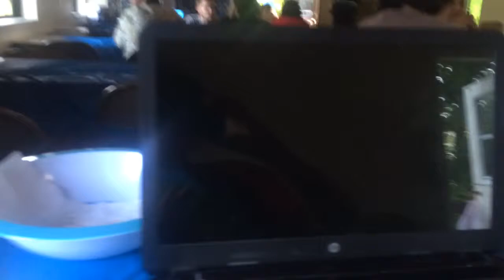Brandon's Graduation Party (#16)